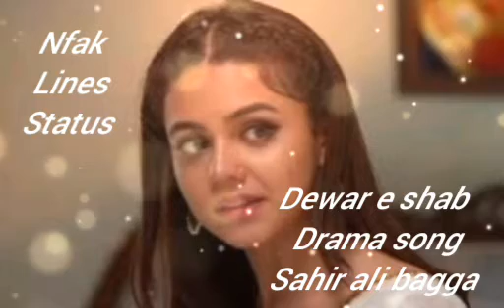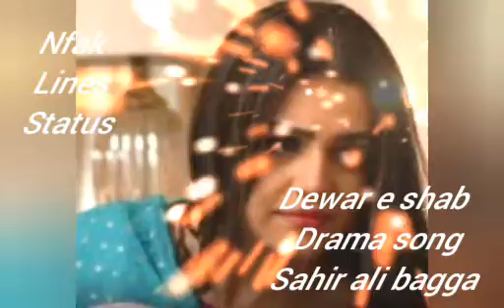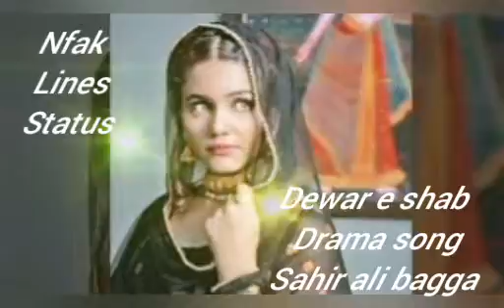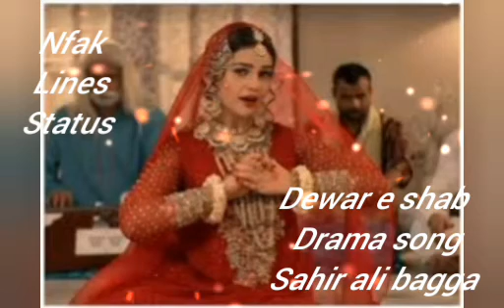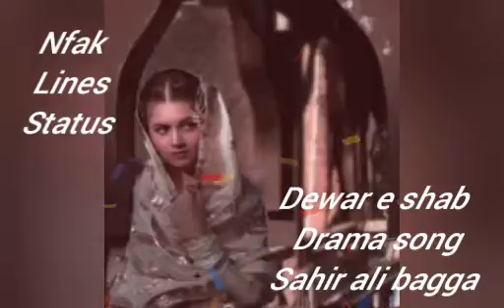dewar e shab drama song sahir ali bagga